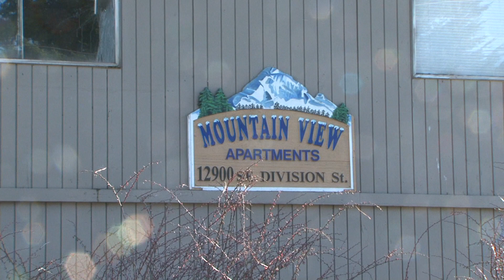3/09/13 - Portland Or - 12900 SE Division St. Car Into Apartment Complex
Saturday afternoon, a vehicle crashed into the apartment complex at 12900 SE Division St. Witnesses report the vehicle pulled out onto Division St from the apartment complex, when a vehicle stopped. The driver, in a panic, hit the accelerator instead of the brake, sending the car into the building. Nobody was in the unit at the time of the crash, and there were no injuries.